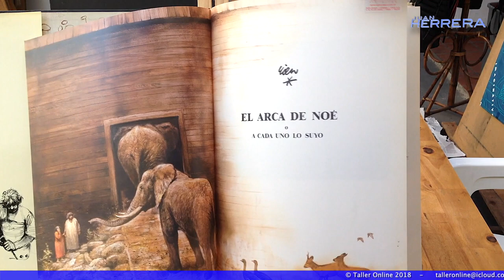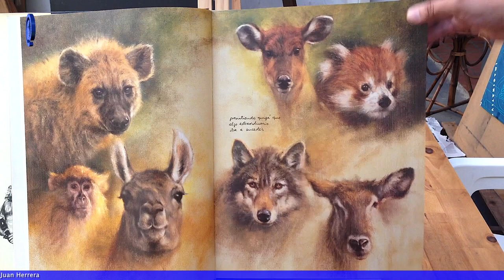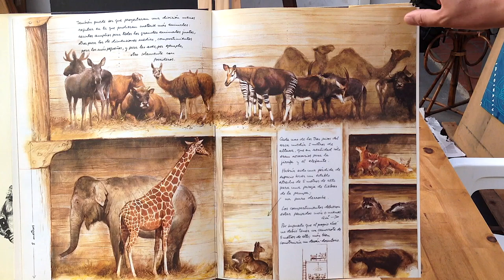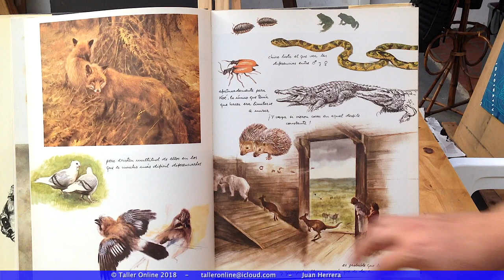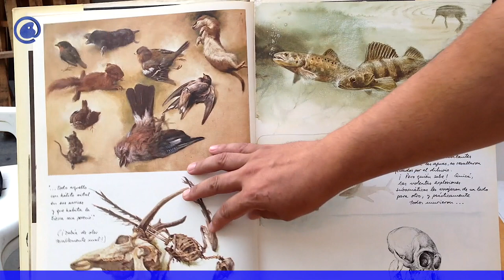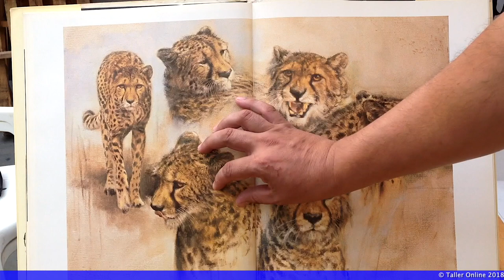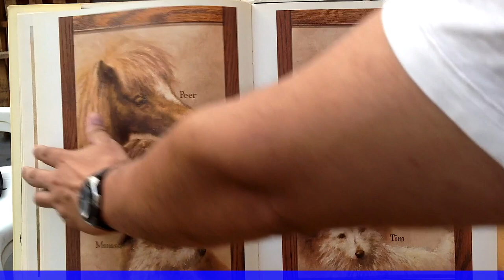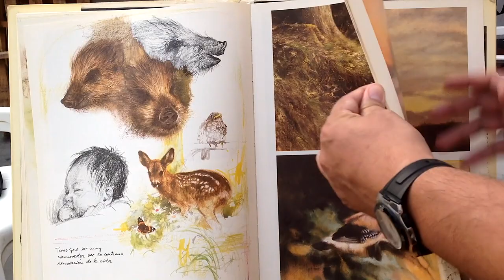Arca de Noe. Noah´s Ark. Rien Poortvliet Review de Taller OnLine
Acá está el genial libro de Poortvliet donde vas a ver hermosos estudios de animales y paisajes.